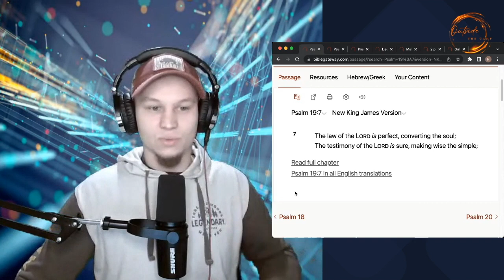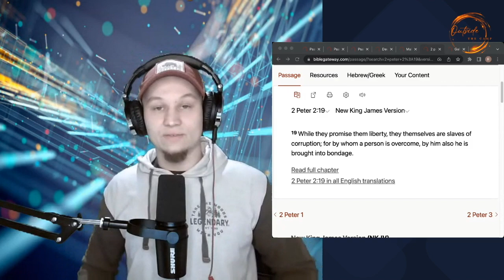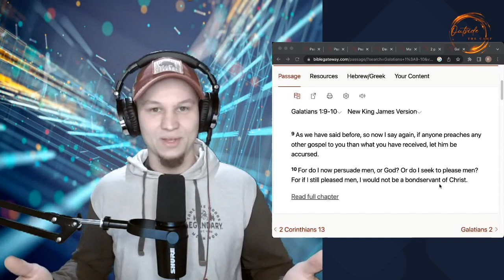What Is The "Perfect Law Of Liberty"? | Responding To Michael Pearl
Michael Pearl responds to a question concerning James' epistle. Although he seems to be convinced that the "Perfect Law of Liberty" that James refers to (James 1:25) has nothing to do with the "Law Of Moses" (AKA the instructions given to Moses by God), we're going to see what the rest of the scriptures say concerning this term.